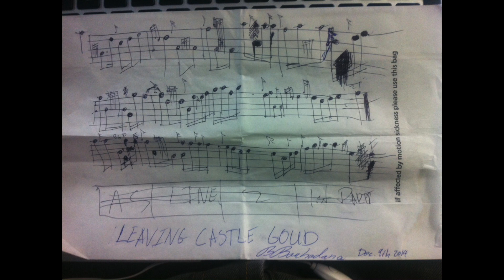Leaving Castle Goud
Composed on the flight between Adelaide and Sydney, on the 9th of December 2014, 7.30 AM.

This was after leaving Mr. & Msr. Gouds awesome house in Blackwood.